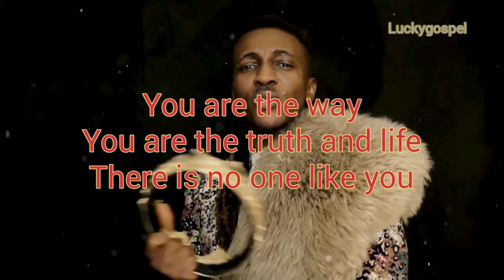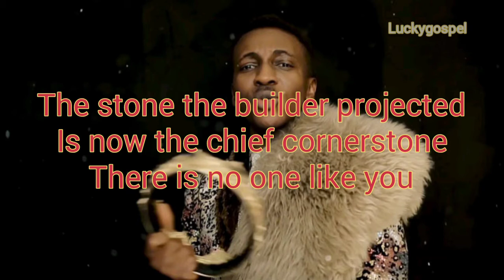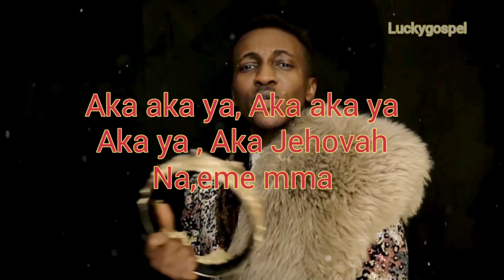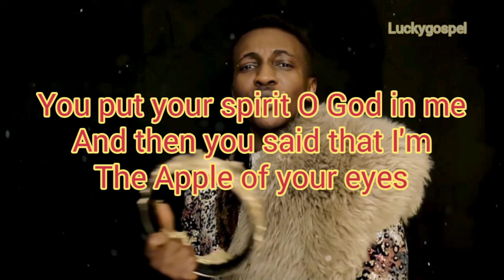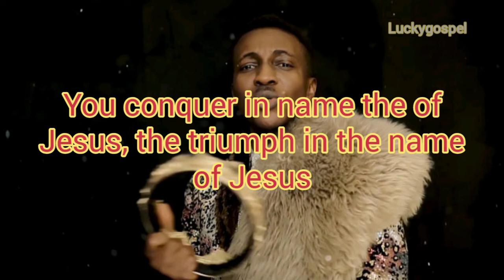Frank Edward - No One Like You